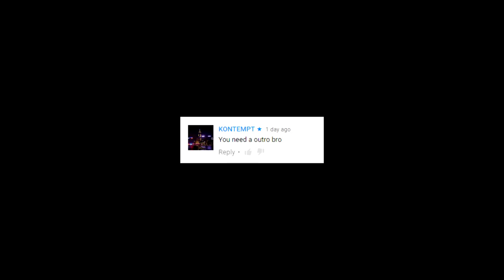Counter Pit Season 2 WTF! #22 | CSGO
The best WTF moments from Counter Pit Season 2!